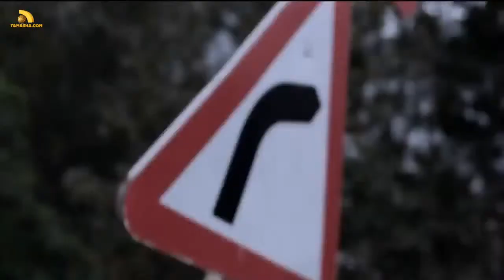Maaed Mikham Bargarda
برای تماشای جدیدترین فیلمهای سینمایی - سریال های به روز ایرانی - موزیک و موزیک ویدیوهای ایرانی و لذت بردن از دی جی اختصاصی تماشا دات کام همیشه و در سراسر دنیا میتوانید به وب سایت تماشا دات کام مراجعه بفرمائید